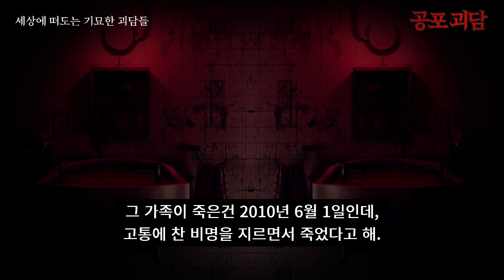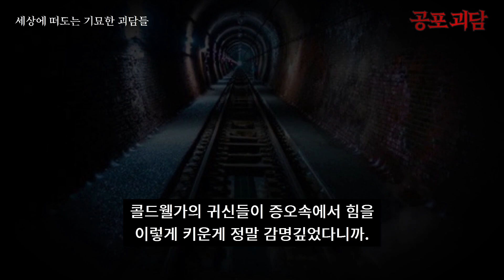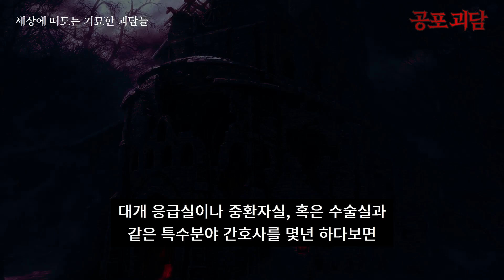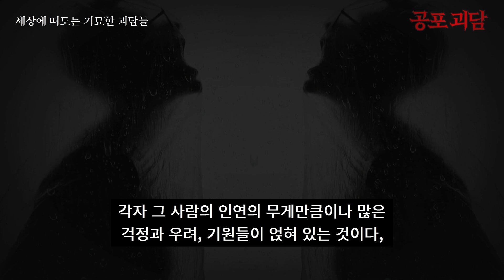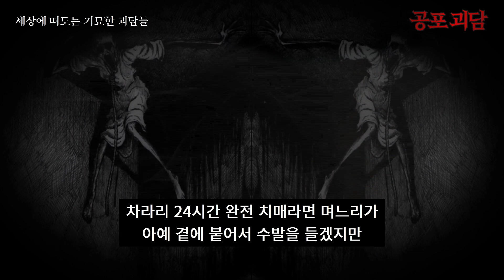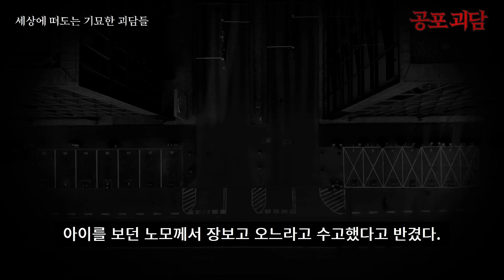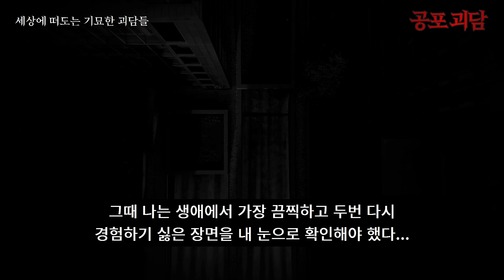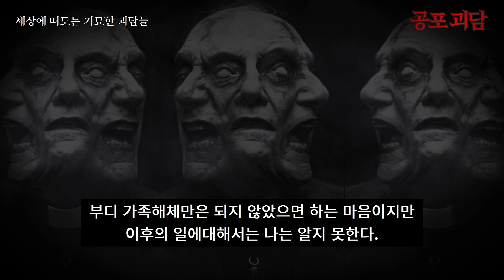[무서운이야기] 미국은 어디에나 흉가가 있다, 치매걸린 할머니